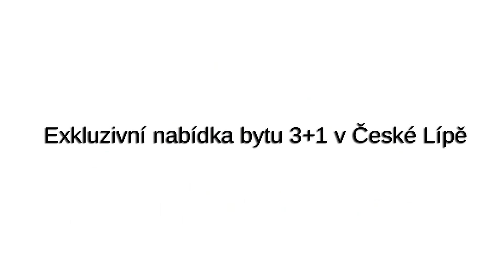Prodej bytu 3+1 - sídliště Špičák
Prodej družstevního bytu 3+1 ve zvýšeném přízemí. V bytě jsou nová plastová okna. Koupelna po rekonstrukci. Sklepní kóje a sušárna na patře. Nízké náklady na bydlení. Možnost převodu do OV. Nabídka levné rekonstrukce. Zastávka MHD. Prodejna potravin, školka. K dispozici ihned.

Jan Čáp
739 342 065